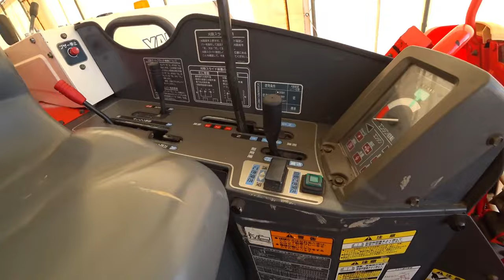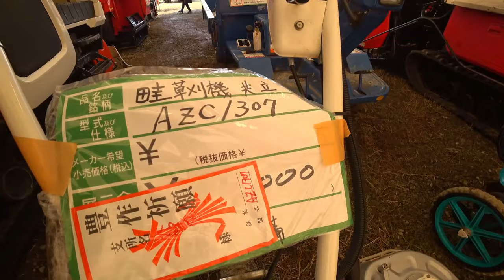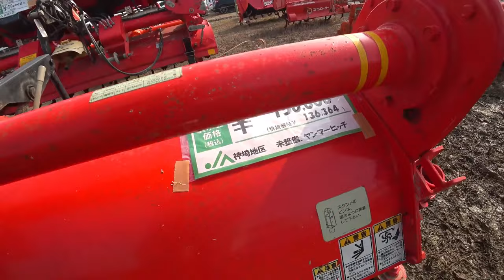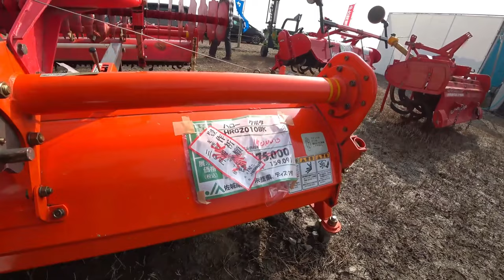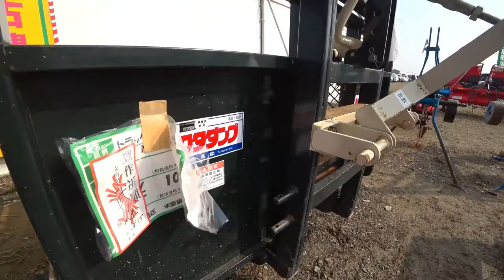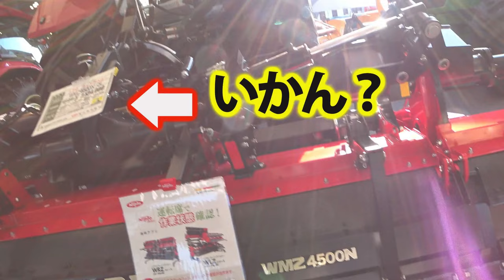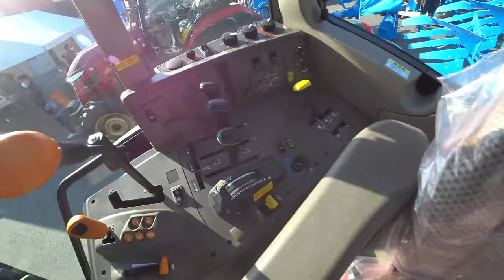【会社員実家農業手伝う】【特集】農業スペシャル 中古農機具展示会コーナーをめぐるとコンバインにウイングハローを発見値段【農機具】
4Kで見たい方はタイトルを検索してくださいね。
【特集】農業スペシャル　中古農機具展示会コーナーをめぐるとコンバインにウイングハローを発見値段【農機具】

1中古農機具展示会コーナーをめぐるとコンバインにウイングハローを発見値段が気になる

2クボタMZ775トラクターコバシアースロータリー２４０で畑の仕上げ耕しクマ注意

3クボタKL270トラクターと5連スタブルカルチでの堆肥散布後土作り

4ンマー展示会でジョンディアトラクターとヤンマートラクターウイングハローを見つけた。